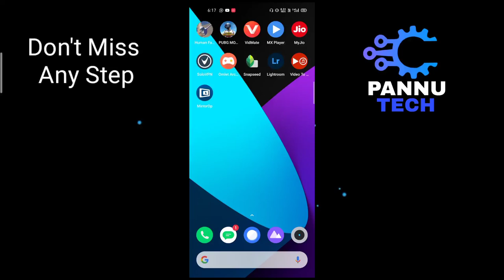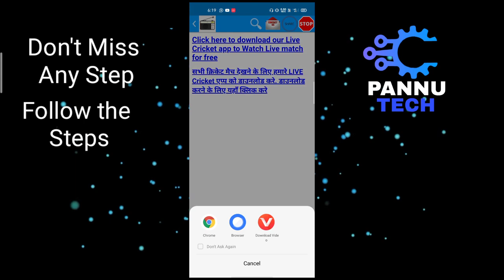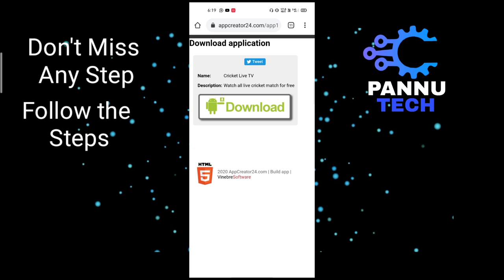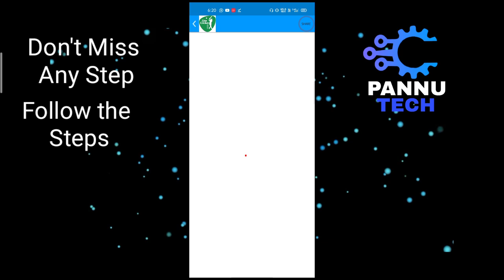Watch Premium Contents for Free - Free Movies and Web Series